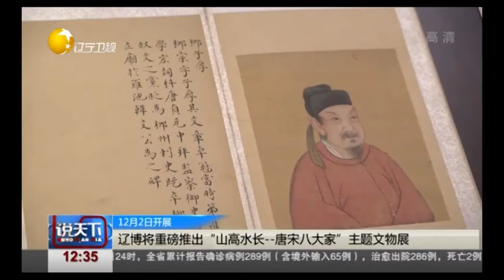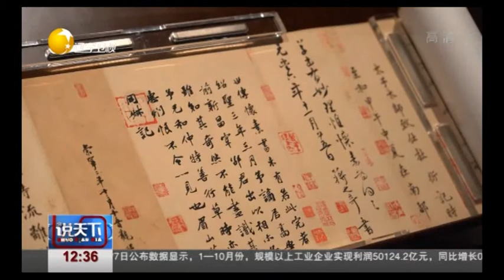辽博将重磅推出“山高水长 唐宋八大家”主题文物展